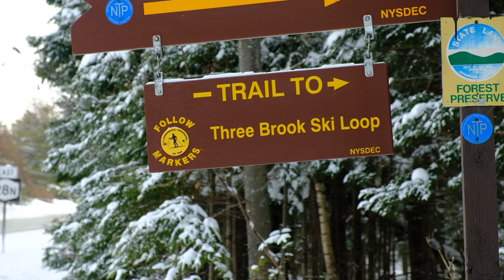Three-Brook Ski Loop | Long Lake, Adirondacks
On a cold and breezy morning, we laced up our boots and clipped into our skis to test out the Three-Brook Loop Cross Country Ski Trail off of the Northville-Placid Trail in Long Lake. With some fresh powder having fallen overnight, we found ourselves breaking trail through some parts of the 5.2(ish) mile loop - or, well, Lucy broke quite a bit of trail with us following closely behind.

PureADK is a lifestyle brand and online shop where you can find high-quality Adirondack-Inspired Apparel & Goods. In addition to our products, you'll find information about outdoor recreation opportunities around the Adirondack Park and Upstate New York. You will also be able to read about some of our personal experiences and see photos/videos from our adventures in the Adirondacks & beyond. See you on the trails and waterways!

Cheers,
Evan, Hilary & Lucy 🐾